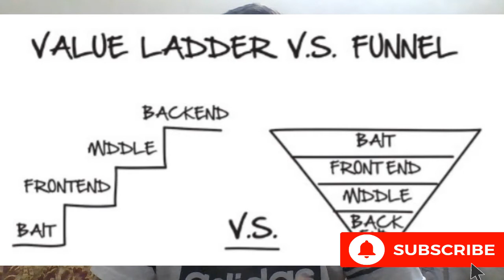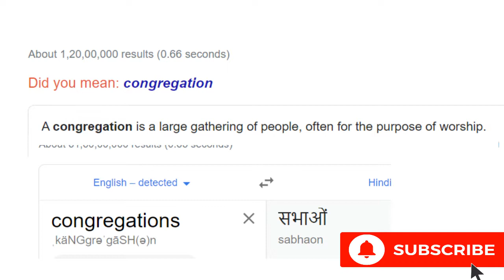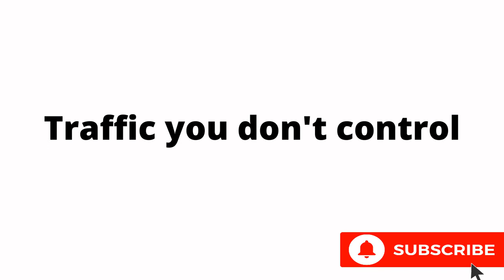DotCom Secret book summary in Hindi-Russel Brunson value ladder Funnel- Dotcom secrets book in Hindi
In this video, I share information about DotCom secret. The first book of my life which I read with interest because I don't read the book so much.

I am so happy to share my knowledge that I get from this DotCom secret book my first long video which I record.

I highly recommend you get your Dotcom secret book and read this book if you want to increase your business.

Claim Your FREE Book Now and Just pay for shipping.

This book is all about how to get more clients in our business how to attract them. how to create a funnel and attract our dream client.

Secret #1
1.Who is your dream client.
2.Where can you find them?
3.What bait you use to attract them? (free reward)
4.What result do you give them?

Secret #2
Value Ladder
Value   ladder increase.
Prize   automatic increase.

Secret #3
From a Ladder to a Funnel
1. Provide value to each customer at the unique level of service that he or she can afford.
2 . Make money and be profitable while identifying our dream clients who can afford our highest offer

Secret #4
How to Find Your Dream Customers
QUESTION #1: WHO IS YOUR TARGET MARKET?
QUESTION #2: WHERE IS YOUR TARGET MARKET CONGREGATING?
 QUESTION #3: HOW CAN YOU GET A CUSTOMER TO LEAVE THE CONGREGATION AND CHECK OUT YOUR PAGE?

Secret #5
The Three Types of Traffic
1. Traffic you control
2. Traffic you don’t control
3. Traffic you OWN

Introduction
Section One: Ladders and Funnels
Secret #1: The Secret Formula
Secret #2: The Value Ladder
Secret #3: From a Ladder to a Funnel
Secret #4: How to Find Your Dream Customers
Secret #5: The Three Types of Traffic

Thank you all for coming at this point this all your love and support.